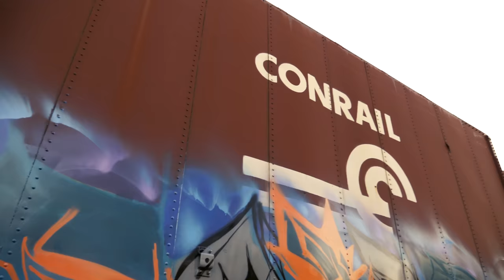Fokis x Oilrig x Paser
Killers Of Giants and Metal Fingers Krew
Handle this flat side..

Tons of talent displayed in this classic line-up.